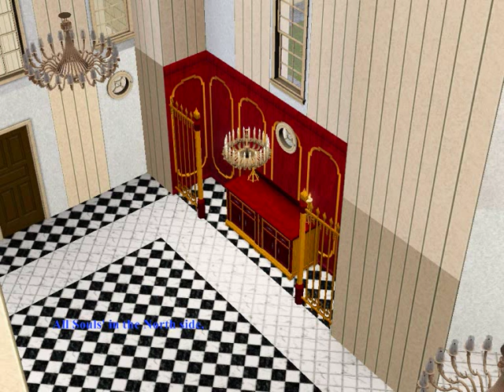Sims 3: Church; St Simeons Cathedral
The Sims 3 creation Cathedral of St Simeon is a busy working church, and iconic part of the city skyline and foremost a lasting monument to the Glory of God. The first view that encountered when entering the Cathedral is the Nave, which is the long central section of the Cathedral that leads to the Dome. This is a public and ceremonial space, designed for congregations at large services. There are two chapels at this end of the Cathedral All Souls' in the North side and the Chapel of St Simeon  in the South. The short, central arms of the Cathedral's ground-plan are called transepts. Both transepts contain small chapels, dedicated to the Blessed Virgin and the Reserved Sacrament respectively. The Quire is at the east of the Cathedral's cross-shape. This is where the choir and clergy normally sit during services. The dome is the iconic feature of the cathedral. Situated at the heart of the building, the space underneath the dome is the principal place of worship. Below the cathedral the crypt holds notable tombs.